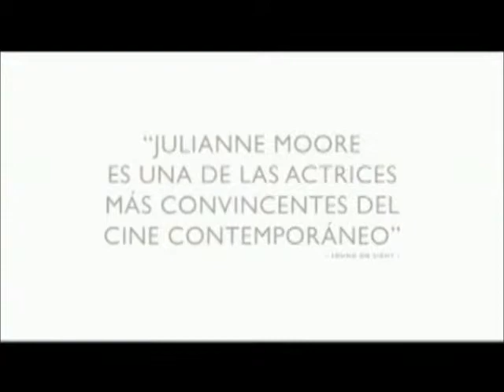Trailer Siempre Alice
Hola el trailer de la nueva película protagonizada por Julianne Moore, Alec Baldwin y Kirsten Stewart, y habla sobre la lucha contra el Alzehimer.